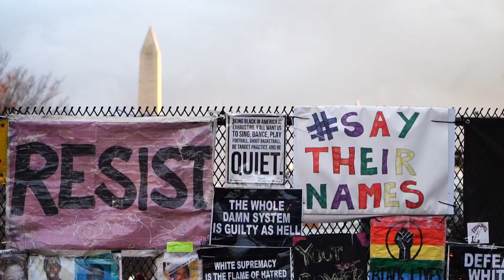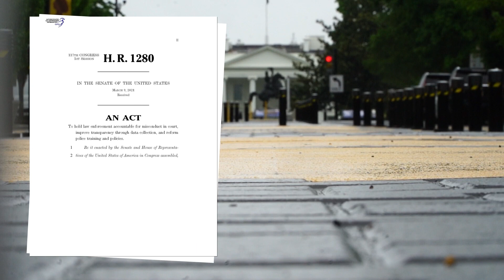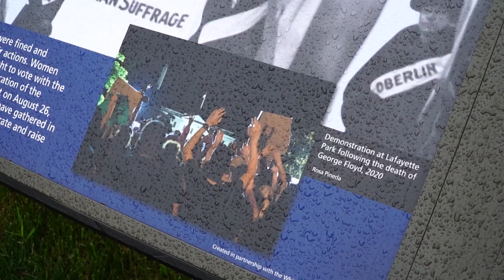Activists worry Black Lives Matter protests changed little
Families and organizers protesting George Floyd's 2020 murder see little federal progress and limited state changes.